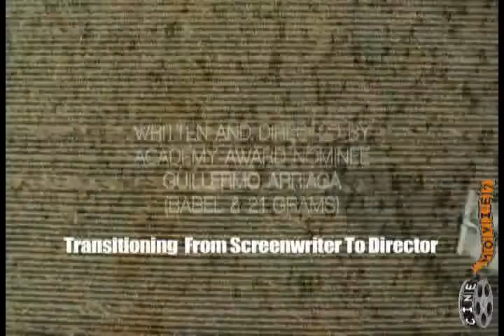Filmmaking Advice From An Oscar Nominee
Oscar nominee and THE BURNING PLAIN writer/director Guillermo Arriaga dispenses advice on making it in Hollywood.